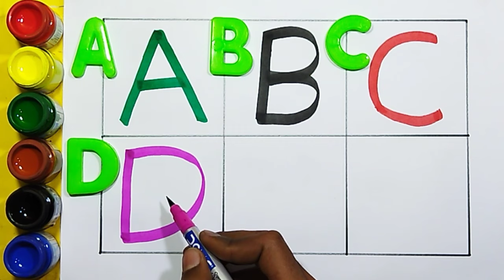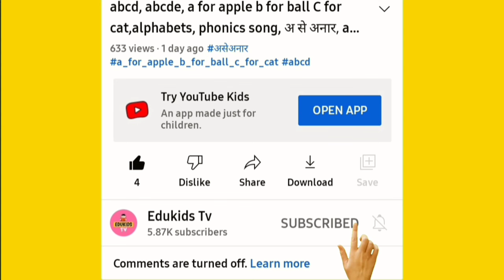One two three, learn to count, 123 Numbers, 1 to 100 counting, alphabet a to z, ABCD, prt- 467 pen